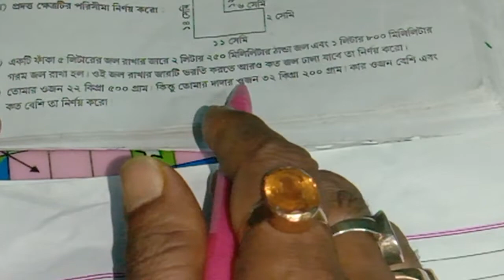class 4, math প্রশ্নপত্র suggest/talent search exam/class 4 3rd unit test suggestion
talent search exam 2022 question paper class 4

class 4 talent search pariksha

talent search

class 4

class 4 talent exam

talent search class 4